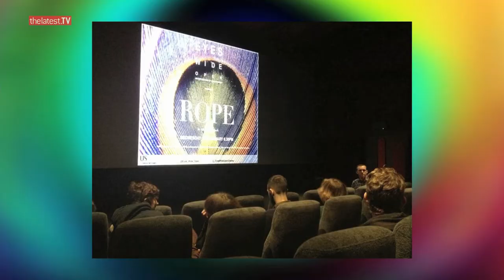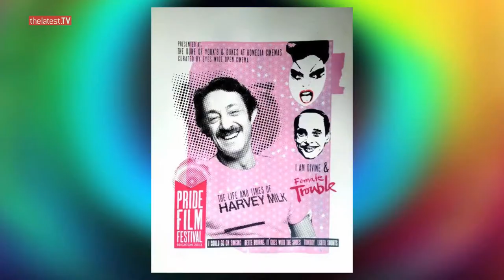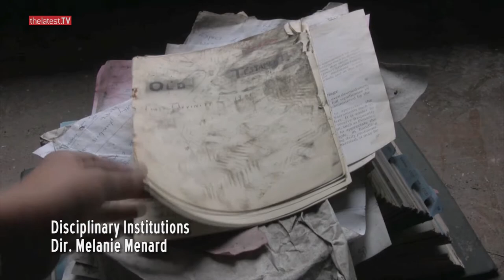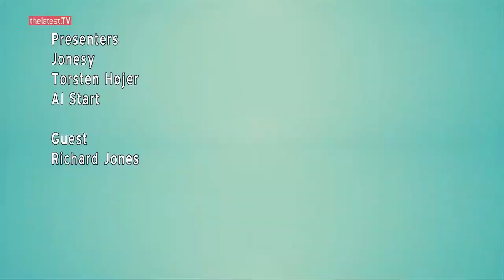QTube Episode 4 & The Symposium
In this episode Jonesy, Torsten and Al Start look at some of the events coming up for Brighton Pride 2013 with guest Richard Jones from Pride.  Torsten checks out the Pride Film Festival, running in the two weeks leading up to Pride and Al reveals what's coming up in the Women's Performance Tent.

In a special Pride Symposium Tom, Darren, Rhys and Jackson discuss if they are still proud of Pride.  Contains strong language.

Music from the Women's Performance Tent.
Hey There, Sunshine. A Little Redemption, Danni Nicholls
GFY, Move, Kenelis
Maybe Now We Shall Begin, Hand on Fire, Greymatter.